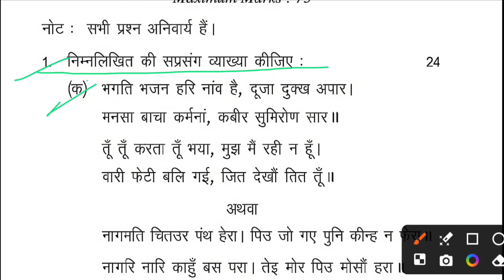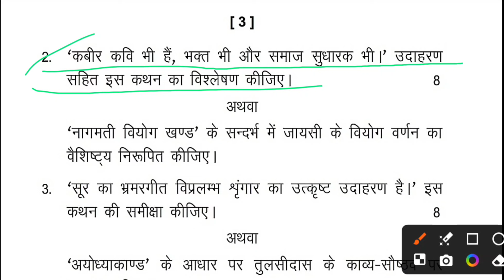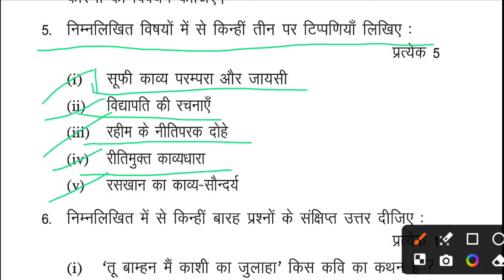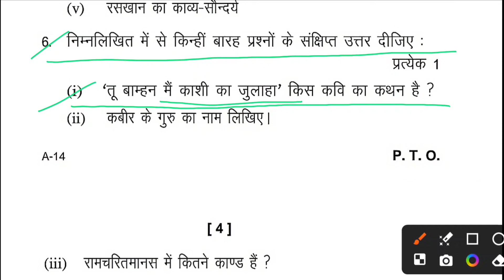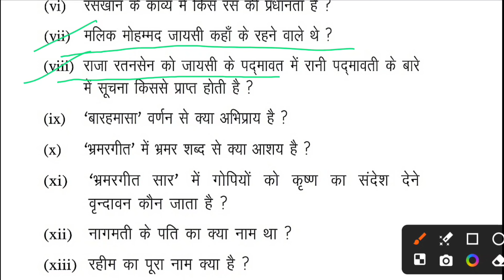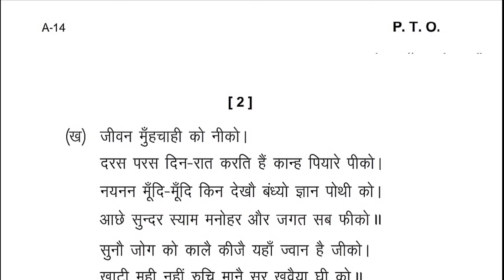आ गया Ba 1st Year 2024 Hindi Literature🔥Paper First | Ba First Year Examination 2024